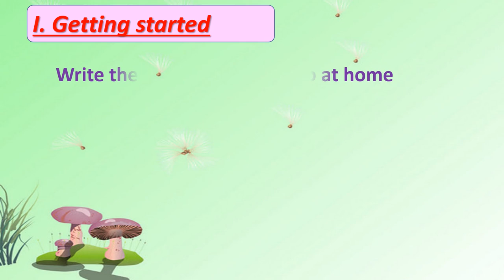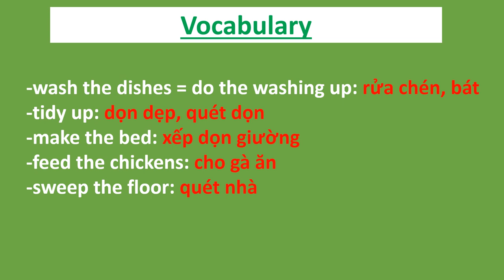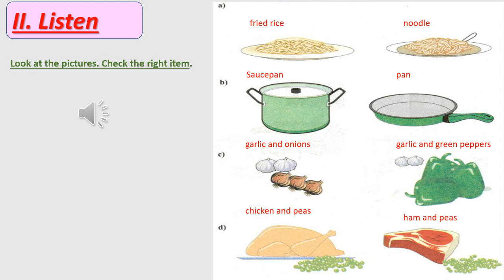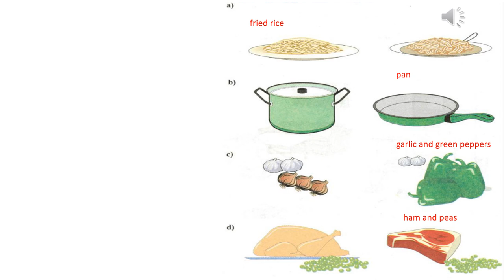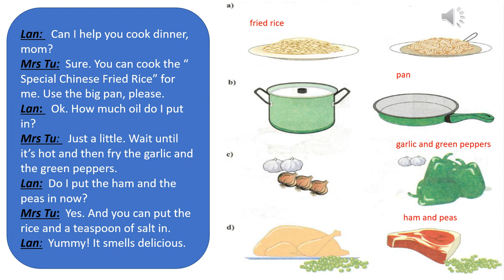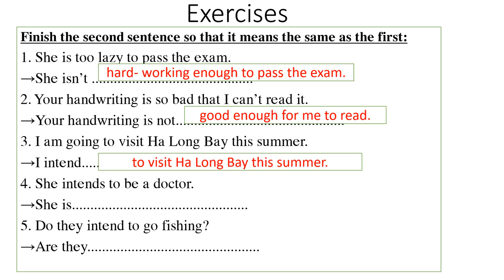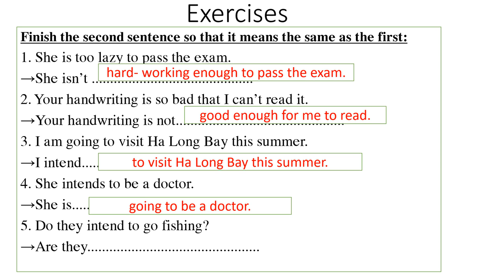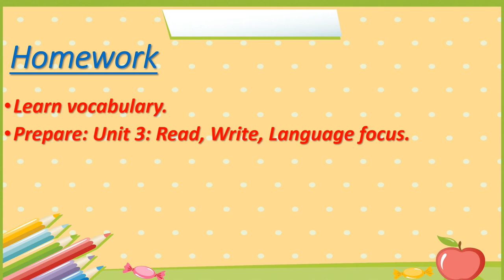TIẾNG ANH 8 (Tuần 4 / HK1) - Unit 3: AT HOME (Getting Started + Listen)